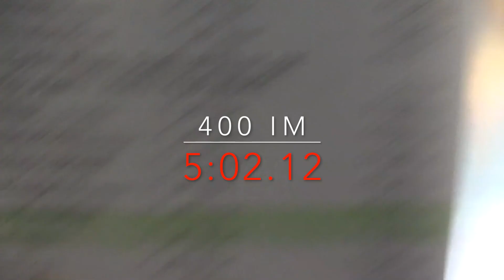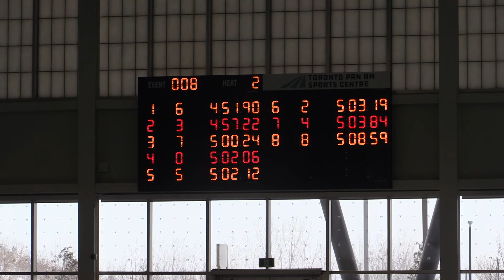Matthew Laslop ~ NYAC ~ 400 IM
2019 NYAC Youth Cup
December 6-8, 2019 @ TPASC